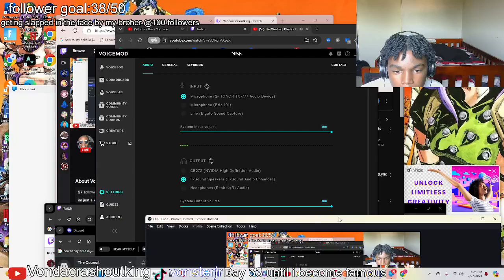I reacted to cartis new song